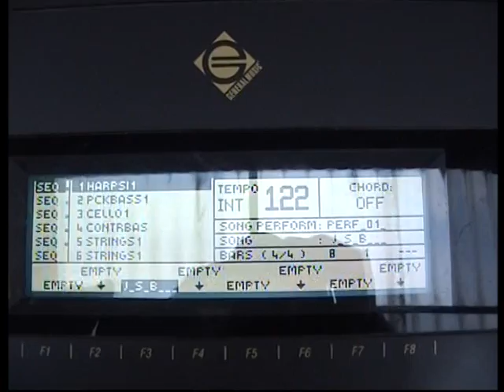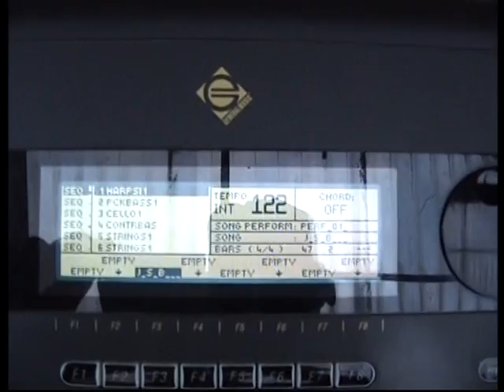John Williams - J.S.B. Cover by Anthony D'Amico (Badinerie - Bach) Generalmusic WX2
Here is a cover I made of J.S.B. by John Williams, originally Badinerie by Johann Sebastian Bach. Created using the Generalmusic WX2 Gem keyboard.